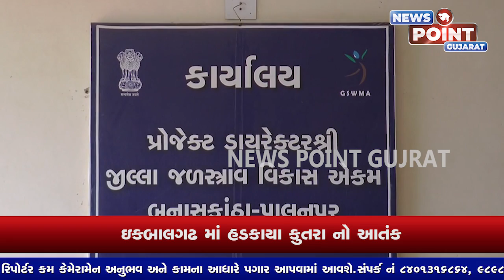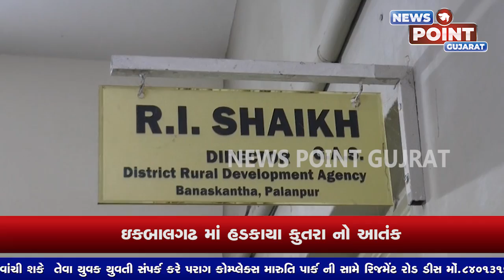06 વડગામ ધારાસભ્ય જીગ્નેશ મેવાણી ના આક્ષેપોને ગ્રામ વિકાસ એજન્સી નિયામકે ફગાવ્યા